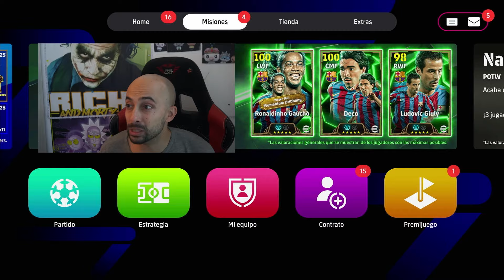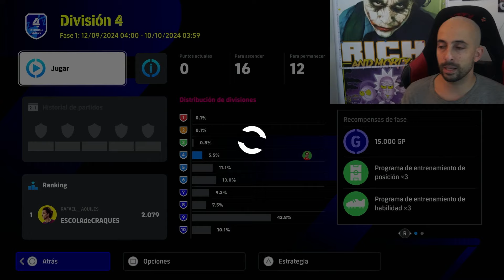Mi Reacción al Nuevo Gameplay eFootball 2025 | BillyJoker.